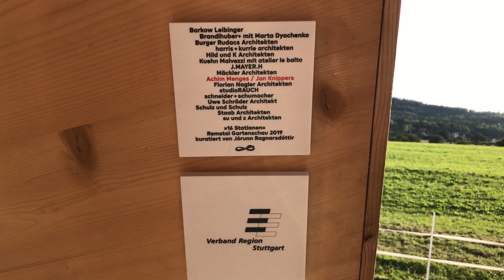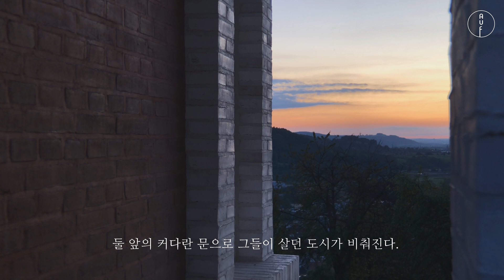작은 탑에서 발견한 건축의 두 갈래 / 독일 건축탐구 / 필름카메라 브이로그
컴퓨터와 로봇이 설계하고 짓는 건축을 하는 슈튜트가르트 대학 교수 멘겔스,
역사와 이론에 기반하여 공간의 형태와 조형하는 아헨 공과 대학 교수 슈뢰더.
아주 다른 방법으로 건축을 하는 사람들이 비슷한 환경과 주제를 두고 한 작업을 비교해봅니다.

주말에 다녀온 렘슈탈 정원 축제는 소도시의 자연을 따라 가벼운 등산, 자전거, 산책 둥을 즐길 수 있는데, 16개의 스테이션에서 작은 건축물 전시도 있었습니다. 그 중 궁금한 건축물 두 개를 다녀왔어요!

cc 자막이 불편하신 분들은 영상 설정에서 '자막사용안함'을 설정해 주세요.

영상에 등장한 건축물 정보입니다. (건물, 지역, 건축가, 완공년도)

1. Urbach Turm, Urbach, ICD / ITKE Universität Stuttgart

건축 설계, 스스로 변형되는 목재 연구:
ICD – Institut für Computerbasiertes Entwerfen und Baufertigung(Institute for Computational Design and Construction), Universität Stuttgart, Prof. Achim Menges
구조 설계:
ITKE – Institut für Tragkonstruktionen und konstruktives Entwerfen( Institute of Building Structures and Structural Design), Universität Stuttgart, Prof. Jan Knippers

2. Hochzeitsturm,  Plüderhausen,  Uwe Schröder, 2019

AUF [아우프] : Architektur und Film
건축가의 시선